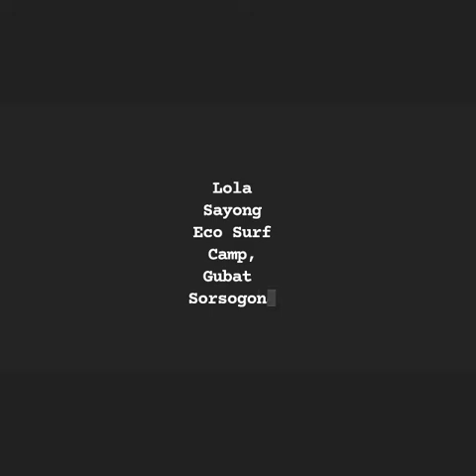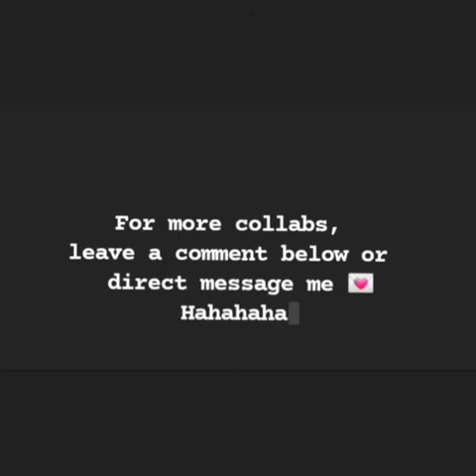Sorsogon Tourist Attractions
Another Vlog 🤗
So happy to travel with my College Friends 💞
Come and visit Sorsogon 🌴

Thank you for your continuous support guys!.
Gonna share what I can upload.

love you 💋